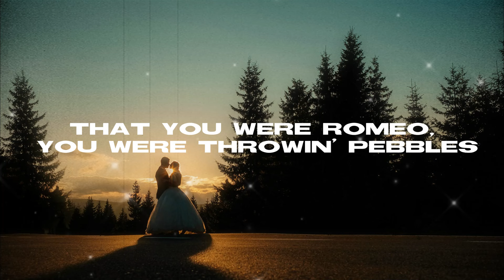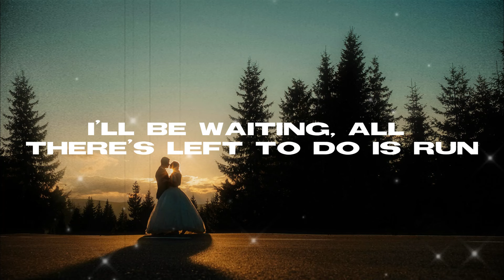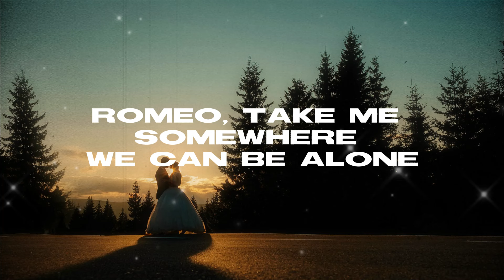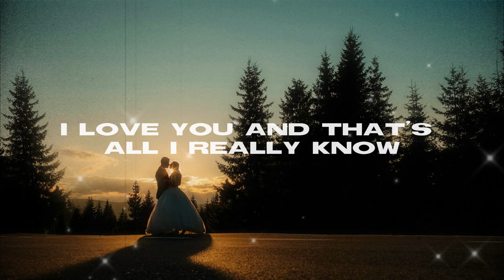Love Story - Taylor Swift (Lyrics)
This is the lyrics for the song"Love Story" by Taylor Swift.